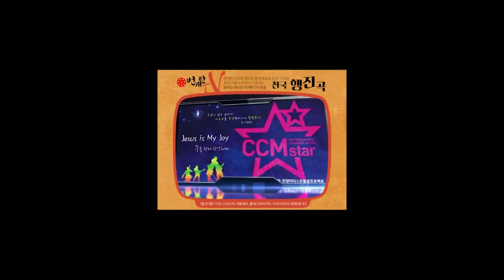번개탄TV 천국행진곡 제7회 시와그림, 온맘다혜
시와그림, 온맘다혜  1편